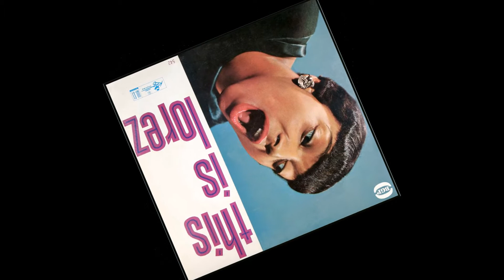Lorez Alexandria -- Thou Swell (1957)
Continuing with saga of America's most gifted, and underrated jazz vocalists—this particular artist takes the cake—not meaning the particular term in a negative connotation, but it's such a pity that a remarkable songstress—the incomparable, Lorez Alexandria is not afforded the recognition that she so deserves. This is proven true, given the fact that I recently discovered her albums—and I just haven't had my fill. I've searched and purchased everything I could find from such a gifted songstress. Lorez crafts each lyric with such grace and tonality that could easily match (if not surpass) the reigning jazz stylists of the bop/jazz/pop age. She gives each standard a new sense of evocative meaning as far as lyrics are concerned, and reinvents the wheel each time she unleashes her enthralling voice. As she once said "A lyric is dead, until you breathe life into it." This is exactly what she does. Enjoy and listen in HD, to the lovely—Lorez Alexandria. All right(s) to 1957 King Records, Inc